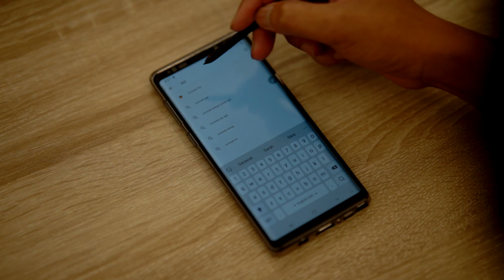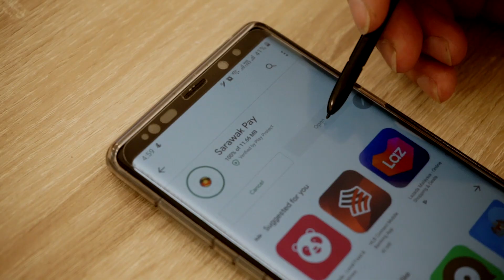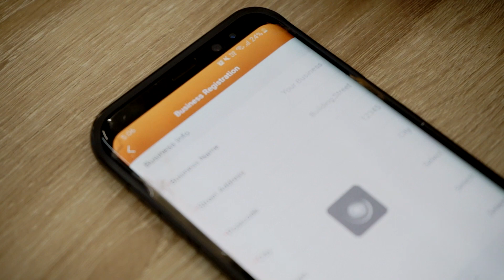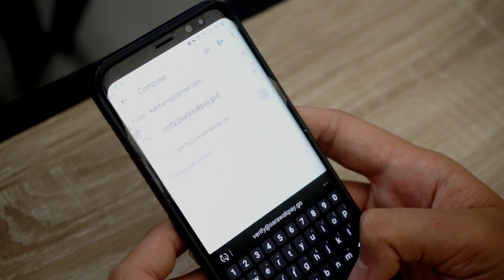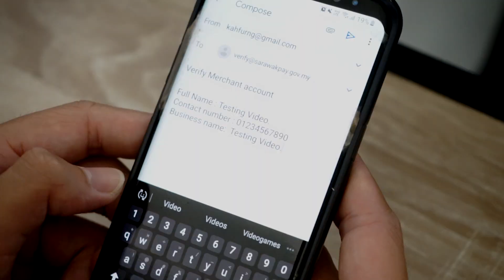Step to Download & Register Sarawak Pay for receiving BKSS Special Grant to Hawkers & Petty Traders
Ketua Menteri Sarawak Abang Johari telah mengumumkan BKSS 2.0 BKSS 3.0 memberi bantuan khas kepada semua Penjaja yang mendaftar dengan Kerajaan Tempatan berjumlah RM2,250 melalui Sarawak Pay App.
Video ini mengajar sekalian bagaimana cara muat turun dan Sarawak Pay.

Chief Minister Abang Johari had announced BKSS 2.0 and BKSS 3.0 about giving special grant total with RM2,250 by Sarawak Pay App to hawkers and petty traders which registered under Local Council.
This video show the step to download, install & register the Sarawak Pay account.

砂拉越首长阿邦佐哈利在BKSS 2.0及BKSS 3.0中特别拨款援助金给所有有向地方政府注册的小贩，总数为RM2,250，并透过Sarawak Pay软件发放。
此影片将教导大家如何下载及注册Sarawak Pay。